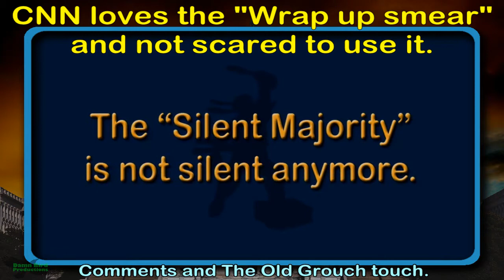Jake Tapper at CNN using the Wrap Up Smear on the WireTaps. Step 1: the Lie.